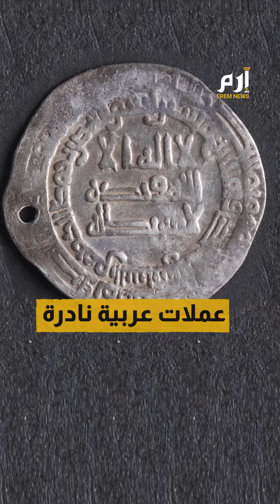حكاية العملات العربية التي عثر عليها في حصن الفايكنج بالدنمارك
العثور على قطع نقدية عربية في حصن الفايكنج بالدنمارك.. ما حكايتها؟